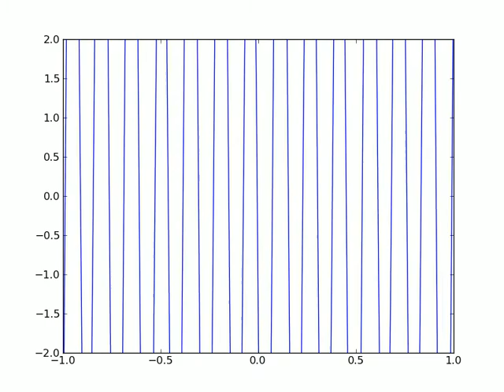Wave Evolution in Python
Simple code to model the evolution of a wave on in two mediums.  A boundary exists at -0.5